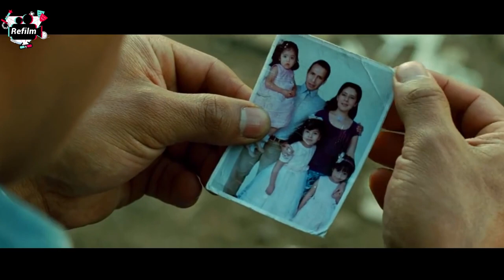Movie Recap | Boss Murdered by Gangster in Effort to Assist Unknown Girl Across US Border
Boss Murdered by Gangster in Effort to Assist Unknown Girl Across US Border